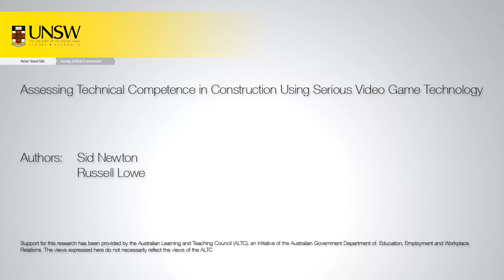013 Watching the builders pour and level the concrete slab